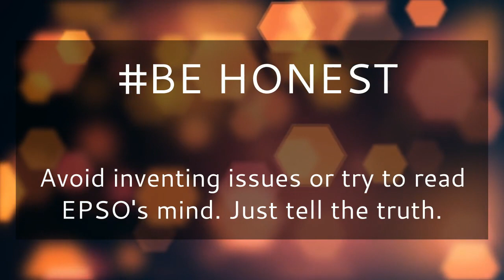The Motivation Challenge - What To Write In Your EPSO Application?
💡 EPSO TIPS TUESDAY 💡
Giving EPSO good reasons for why you would like to pursue an EU career can be a daunting task. Here are some guidelines and tips to considering...READ FULL ARTICLE